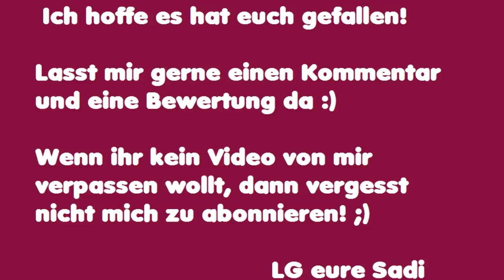Makeup Haul für blasse Häutchen - Revlon & Manic Panic [Foundation Helle Haut]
Heute gibt es endlich mal wieder ein Video für alle blassen Häutchen da draußen! :) Ich habe drei helle Foundation bestellt: Von Revlon die Color Stay für trockene sowie für ölige Haut, beide in der Farbe 110 Ivory und von Manic Panic die Dreamtone Flawless Foundation in Virgin. Letzteres kann man auch für das Aufhellen von zu dunkler Foundation wunderbar benutzen. Kennt ihr die Foundation? Was sagt ihr dazu?^^ LG Sadi

Revlon Colorstay Make Up dry skin 110 Ivory [Foundation Demo / helle Haut]  - ab 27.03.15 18 Uhr online!
Revlon Colorstay Make Up oily skin 110 Ivory [Foundation Demo / helle Haut] - ab 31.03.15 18 Uhr online

Revlon Colorstay 24Hrs Foundation Makeup 110 Ivory (Normal/Dry Skin)
Revlon Colorstay 24Hrs Foundation Makeup 110 Ivory (gemischte/fettige Haut)
Manic Panic Dreamtone Flawless Foundation (Weiß)

Ich bin ein wenig chaotisch, wissensbedürftig und ein Typ Mensch, der selbst erfahren und selbst ausprobieren will ;) Ich bin Single Mom, 29 Jahre jung und seit einiger Zeit auf YT unterwegs. Mein Sohn Vincent (21.08.15) nimmt mich die meiste Zeit in beschlag, weswegen ich nicht mehr so viele Videos auf meinem Kanal online stellen kann.

Was ich hier mache?
Jede Menge, ich betreibe hier keinen Standard Beauty oder Mama Kanal. Ich habe so viele Interessen und einige teile ich mit euch, z.B.: Schwangerschaft und Baby, Stoffwindeln, Stoffbinden und Cups, Bücher und Manga, Let's Tests und jede Menge zu Food :) Natürlich gibt es auch zu Pflege und Makeup Videos, bei ersterem vor allem Naturkosmetik. Vielleicht ist diese etwas grünere Ausrichtung auch mein kleiner Versuch die Welt ein bisschen mit zu verbessern ;)

Wenn ihr mir Buch-, Warensendungen, Päckchen und Pakete senden wollt:

Laura Boxheimer
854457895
Packstation 105
63110 Rodgau